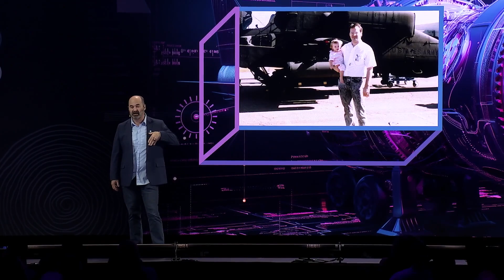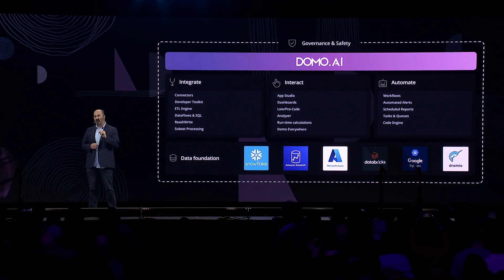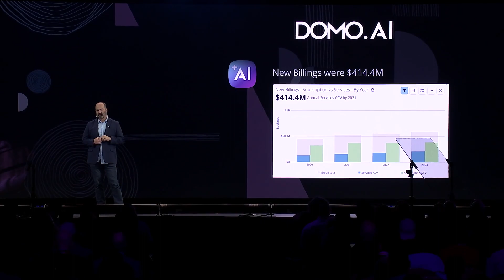Domopalooza 2024 | Domo CTO Daren Thayne | Product Keynote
Daren Thayne, CTO of Domo, takes to the stage. In the Domopalooza 2024: Product Keynote, Daren shares his background in the tech space and lays out Domo's guiding principles for everything we're building this year and onward. The principles our product team is motivated by are:
1. Adopting a radical focus on customers, bringing them into our development process and letting their insights fuel us
2. Creating business value with AI by identifying a challenge and using data to build a solution
3. Amplifying our customers' existing data infrastructure